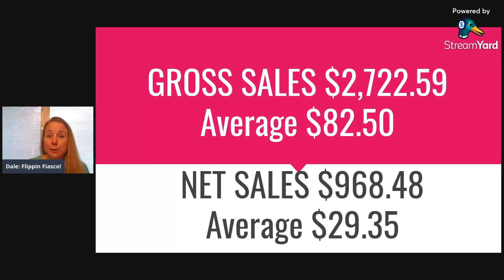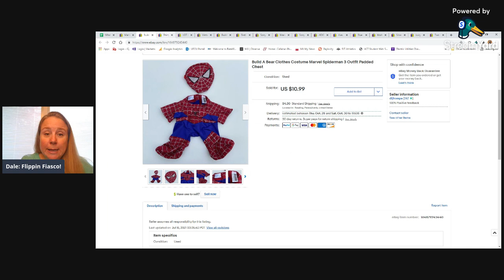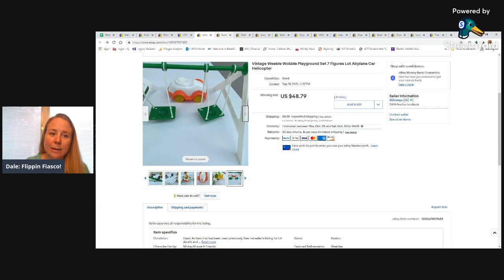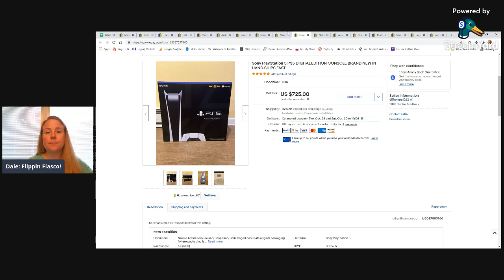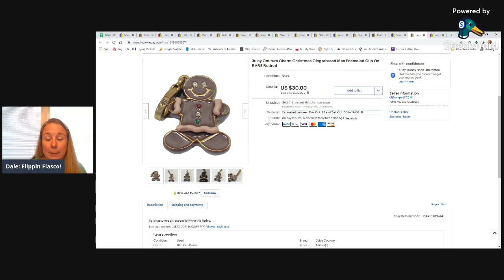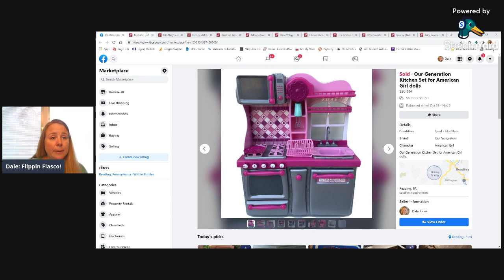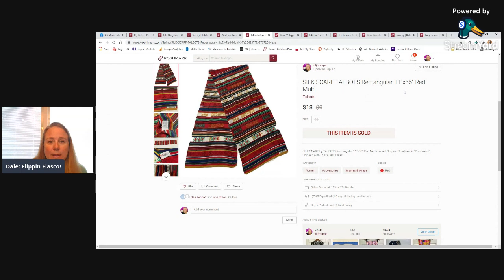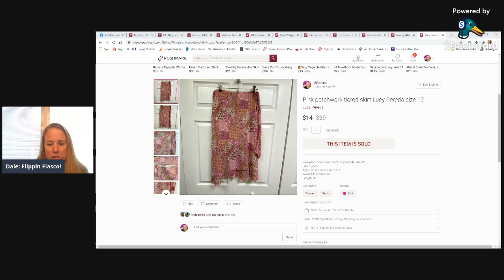WHAT SOLD on Ebay, Poshmark, Facebook Marketplace for a Part Time Reseller, September 16-30, 2021!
FAN MAIL
Dale Jones

Sign up for Mercari and get up to $30.

SHIPPING
Rollo Thermal Label Printer
6X9 Padded Envelope Mailer
Colorful Animal Thank You stickers
Small Bubble Wrap

PHOTOGRAPHY
Bright White Light Bulbs
24" Photography tent
Govee White LED Strip Lights

JEWELRY
Diamond Selector II Tester
Sunshine Polishing Cloth
Acid Testing kit for Gold and Silver
Jewelry Loupe Magnifier
Set of Black Jewelry Displays
SE 30” Telescoping Magnet